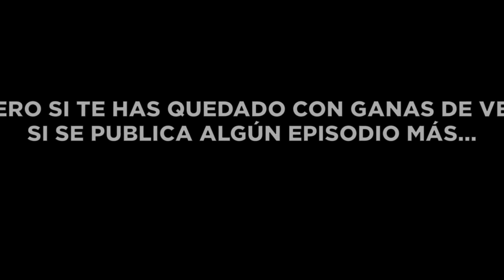🎞 Tráiler: RECOPILACIÓN de TODOS mis EPISODIOS de LUCKYCAST 🎧 [12/11/2023]